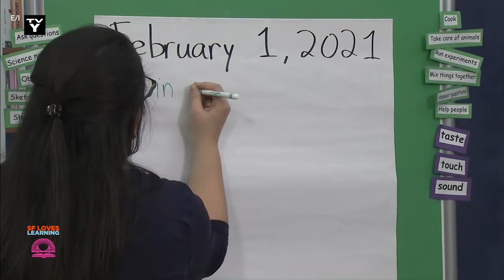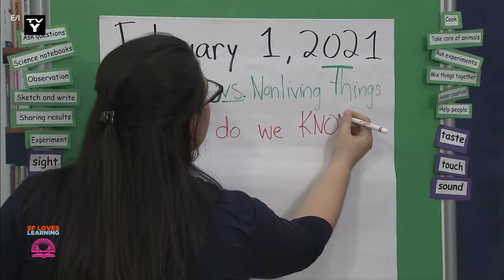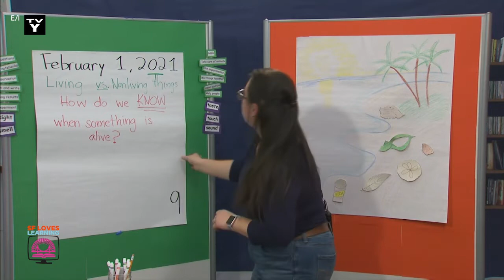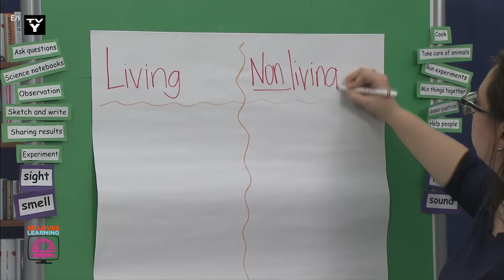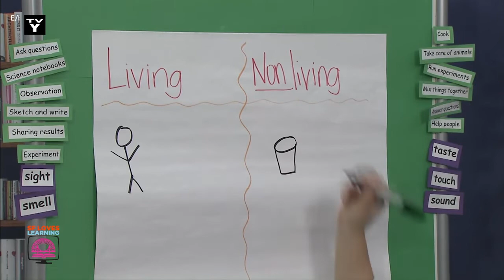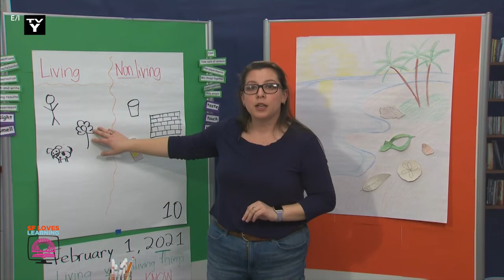2/1/2021 Living Versus NonLiving Things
Maestra Meza asks "how do we know when something is alive?" We create a chart to differeniate between things that are alive and things that are not.